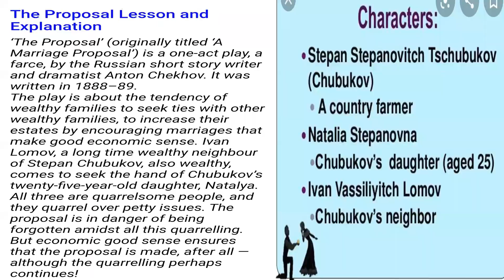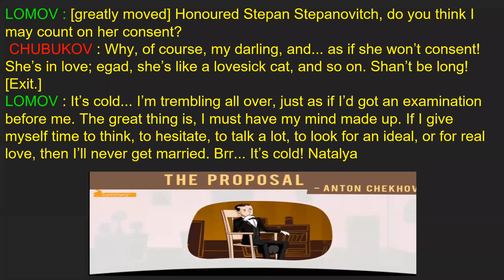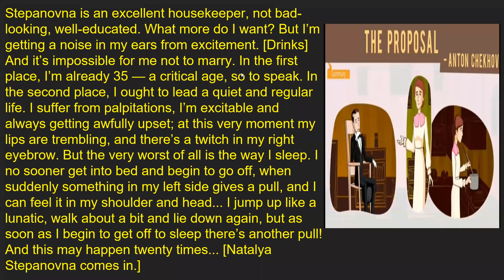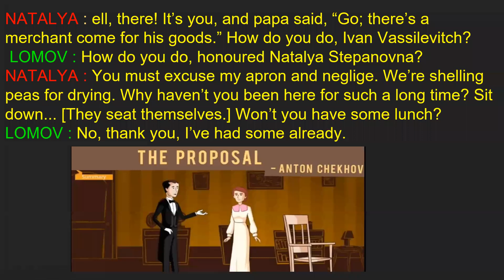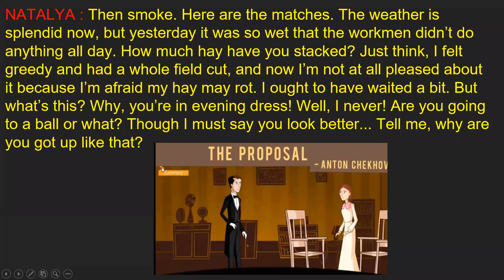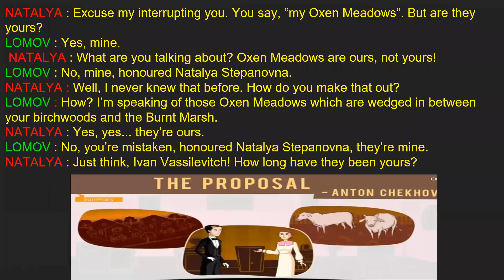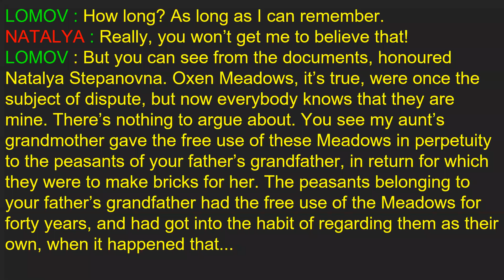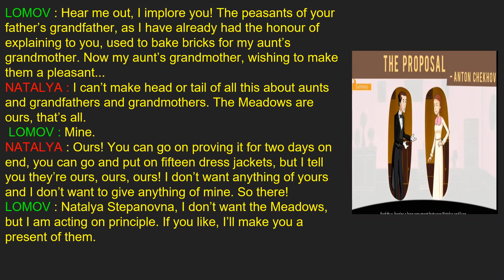THE PROPOSAL (PART 2) CLASS-10 CBSE ENGLISH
RECORDED ZOOM MEETING   (17 DEC.2020)